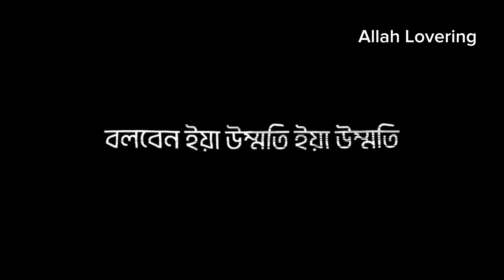Alhamdulillah for Everythink.